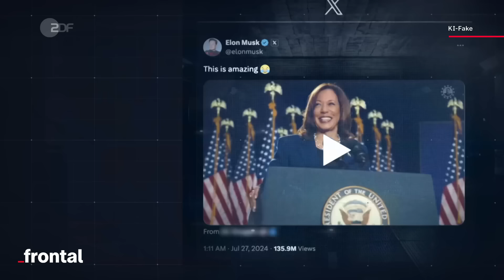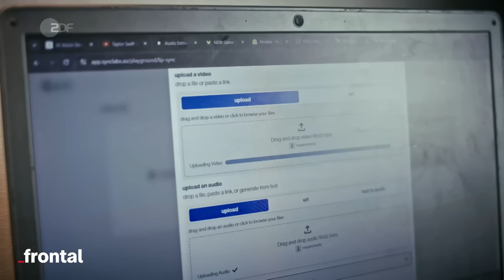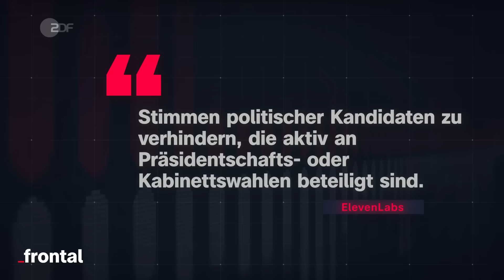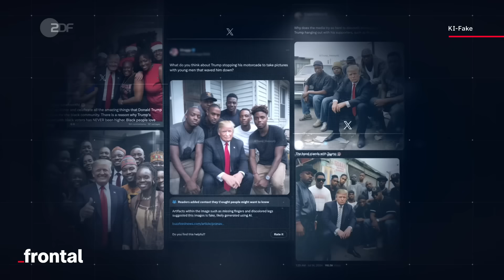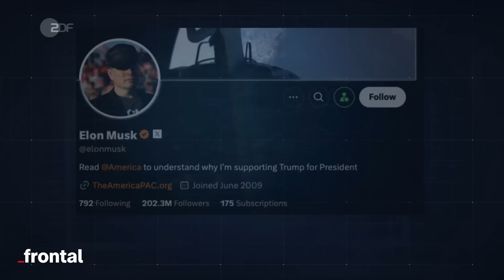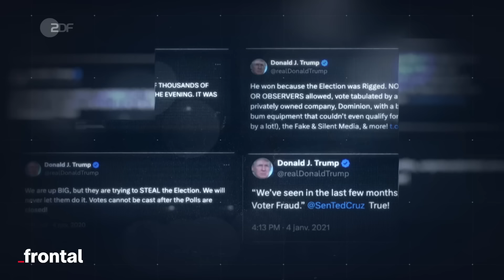Wie KI-generierte Deepfakes den US-Wahlkampf beeinflussen I frontal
Der US-Wahlkampf gerät ins Visier einer neuen Macht: künstliche Intelligenz. Erschreckend perfekt gefakte Videos, Audios und Bilder - sogenannte Deepfakes - beeinflussen die amerikanische Öffentlichkeit. Vor allem die Trump-Seite nutzt Deepfakes, um Desinformationen über Kamala Harris und die demokratische Partei zu streuen: Harris als Kommunistin, Harris Seite an Seite mit dem verurteilten Sexualstraftäter Jeffrey Epstein. Alles Fake, aber oft so gut, dass Täuschung und Wahrheit kaum noch zu unterscheiden sind. Wird eine Technologie, die alles revolutioniert, zur größten Gefahr für die freie Meinungsbildung der Wähler?

Kapitel:

0:00 Intro
00:56 Joe Biden ruft an
2:35 Selbstverpflichtung der Unternehmen
3:59 Gefahr für Demokratien?
5:45 Elon Musk, X und Social Media im Wahlkampf
6:41 “Stop the Steal”: Die Grenze zwischen Wahrheit und Lüge
08:49 Outro

Autoren: Jörg Brase, Elsa Guiol, Ulrich Stoll
Kamera: Nicolas Grisel, Julien Mauranne, Josh Newman, Yves Schaeffner
Schnitt: François Benessiano, Jan Krüger, Marcus Dippner
Sprecher: Anton Weil
Art Director, Grafik: Nicolas de Leval Jezierski
Grafik: Marie-Louise Stoll
CvD Cine Impuls Leipzig: Meike Krüger, Rita Kundt
Team: Johannes Giesler, Henrik Merker, Dirk Nebel, Malte Pätz, Anne Strasen, Malte Mierzwa, Sabine Cygan
Redaktion frontal: Kyo Mali Jung, Andreas Seibert
CvD frontal: Beate Frenkel
Head of Content frontal: Kyo Mali Jung

Willkommen bei frontal! Du kennst bestimmt schon die spannenden Dokus und Reportagen von ZDFheute Nachrichten, ZDFinfo oder ZDF Magazin Royale. frontal ist das YouTube-Format zur gleichnamigen Sendung, dem investigativen Magazin des ZDF.